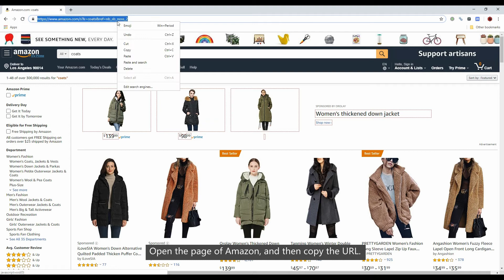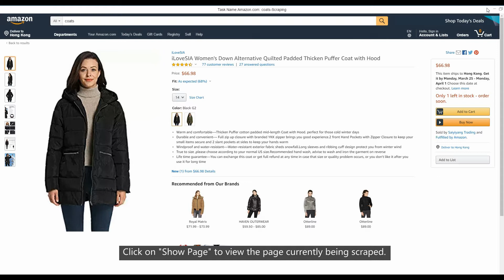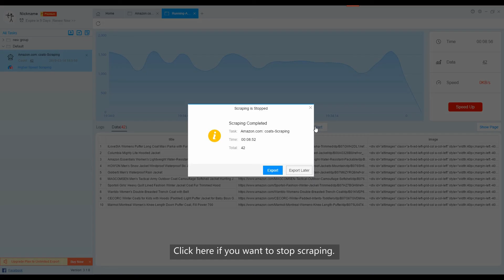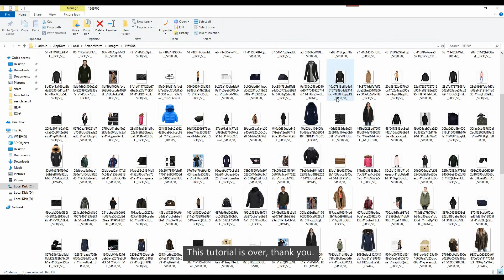Amazon Scraper - How to Scrape Images from Amazon - No Programming Needed - ScrapeStorm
This is a share of a tutorial on scraping Amazon images with ScrapeStorm.
You can go to the official website to learn more.